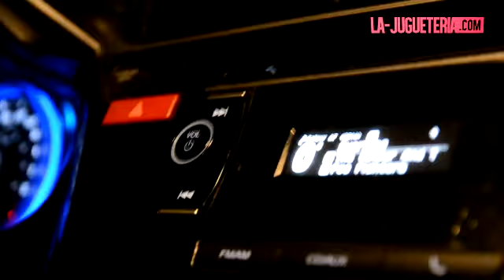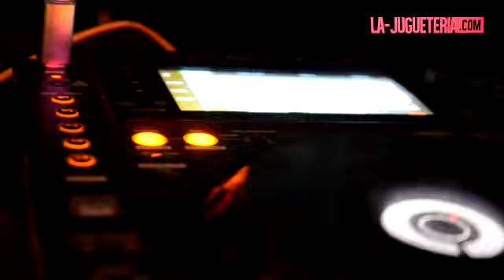Boy Toy - Olympus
Boy Toy is a young gay Mexican Producer / DJ from the state of Chihuahua, who comes from tribal house tainted roots with a modern groove almost too hot to handle. Although his sound seem to be in a constant line of evolution, Boy Toy is best known for the mix of driving tribal house bass lines, and very homosensual tendencies from the global circuit/house scene.

Shuffle Session is your channel for all the dance, club, electronic music where you can experience  music, in high quality.